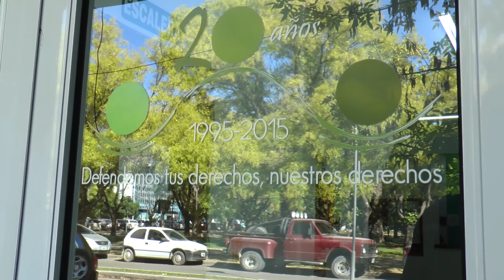ENTV ASAMBLEA CURRÚ LEUVÚ SE REUNIÓ CON LA DEFENSORA DEL PUEBLO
El Colectivo Unidos por la Cuenca Currú Leuvú denuncia que la AIC no cumple con el saneamiento de los ríos
Tal como lo habían anunciado ayer en Radio Encuentro integrantes del Proyecto de extensión Estrategias para un futuro posible fueron a entrevistarse con la Defensora del Pueblo

En la mañana de hoy integrantes del colectivo Unidos por la Cuenca del Currú Leuvú y docentes del CURZA que vienen formando parte del mencionado Proyecto se reunieron con la Defensora del Pueblo Nadina Díaz. El objetivo es insistir en las gestiones y causas judiciales en defensa de la sanidad de los ríos Negro, Limay y Neuquén.También propusieron sumar pronunciamientos de otras organizaciones y principalmente el apoyo de la Defensoría para exigir a la Autoridad Interjurisdiccional de Cuencas una participación más activa .
El profesor Osvaldo Alonso informó que se trato el tema de la causa en Roca por el conflicto por el uso del balneario del Cipolletti y Jordan para lo que se están aportando pruebas, a partir de la presentación de la senadora Magdalena Odarda y el legislador Ocampo.
En la reunión se planteó la necesidad de involucrar a la AIC, también a los organismos responsables de la provincia de rio negro y seguir el informe pedido al DPA.
Alonso recordó que en el colectivo hay una bióloga que hizo un muestreo donde aparece la presencia de metales pesados sin embargo no hay referencias para comparar estos estudios sobre cuales serian los niveles preocupantes.
El colectivo le expresó a la defensora la falta de compromiso por parte del estado provincial para intercambiar información y seguir trabajando
La Defensora Nadina Días reiteró la vocación de trabajar en forma conjunta, adelantó que hay gestiones avanzadas para continuar tomando muestras para constatar el estado de las principal fuente de agua de la provincia.
Diaz recibió el reclamo sobre la mayor responsabilidad de la AIC y reconoció que es un organismo que además tiene los recursos económicos para sanear el río y promover otras acciones.
Ante el interrogante sobre la poca respuesta y participación de la AIC consideró que ahora es la justicia la que debe responder a los reclamos realizados al organismo y destacó que la intención de esta reunión es exigir un rol mucho más activo.